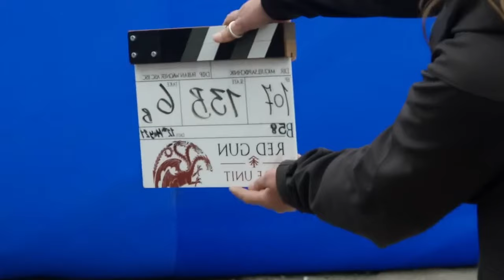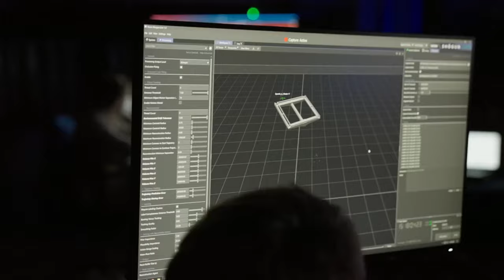House Of The Dragon: Best Behind the Scenes On SET You NEED To Watch!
Welcome back to PhantomTV, today on the channel we're going to be talking about Behind the Scenes Secrets of House of the Dragon. If you're excited to learn more about this then make sure you watch the whole way through because you don't want to miss the details we have for you!